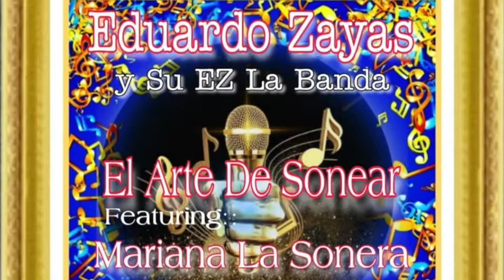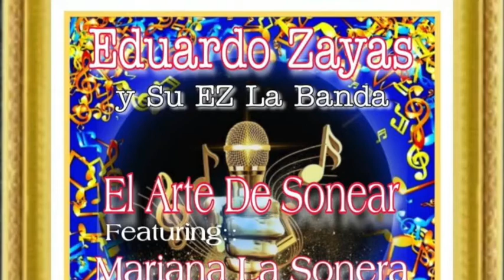Eduardo Zayas - el arte de sonear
Eduardo Zayas y su orquesta con marianita la sonera de Venezuela y con Rico Walker - el arte de sonear